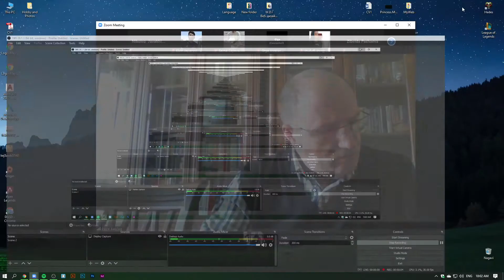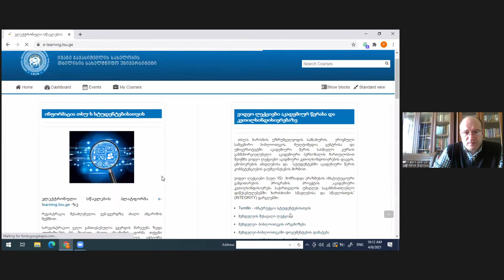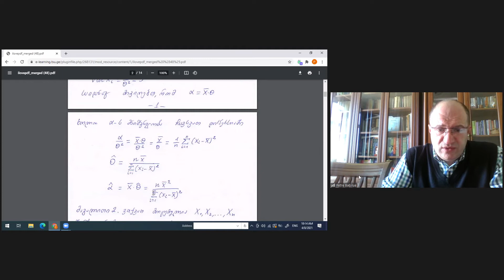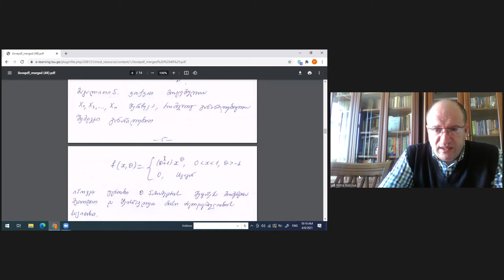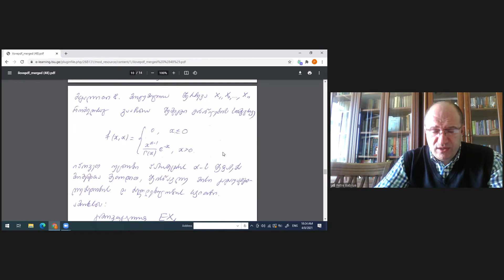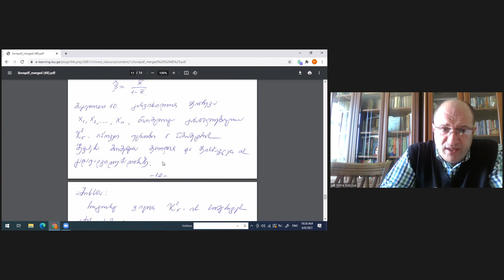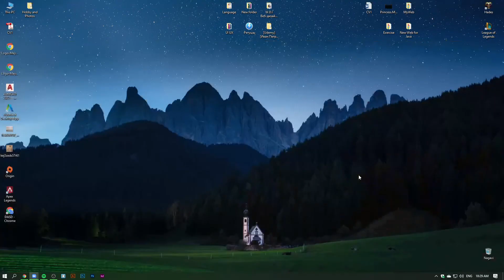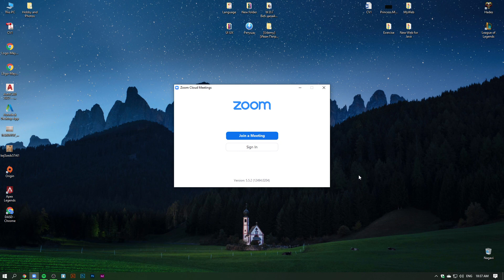Mathematical Statistics Seminar VI